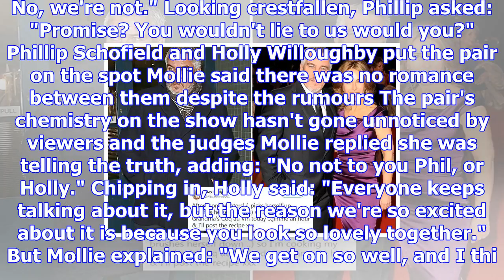Mollie king looks unrecognisable in unearthed noughties modelling snaps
MOLLIE King looks TOTALLY different in old modelling snaps of the singer that have resurfaced. The S...